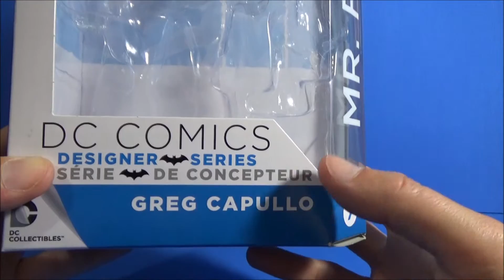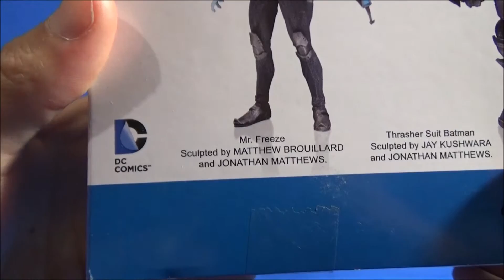Mr. Freeze - Designer Series Greg Capullo Review español.